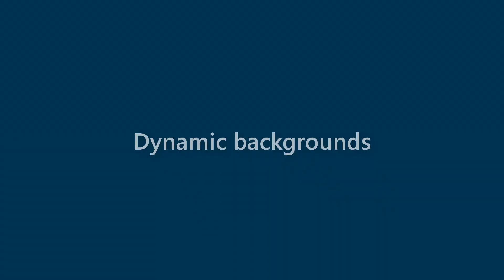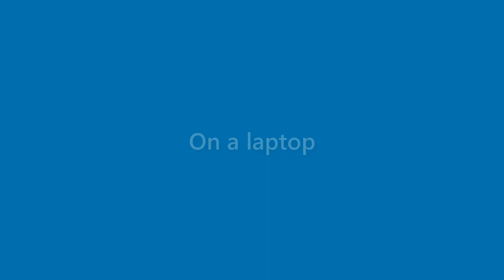Fredrick Hodges - appearance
Name Look - Fredrick Hodges - appearance. In this video we present "Fredrick Hodges" name look and feel in various scenarios.
This video will cover:
How does "Fredrick Hodges" look as a personal letterhead?
How does "Fredrick Hodges" look on a business card?
How does "Fredrick Hodges" look on a computer/laptop screen?
How does "Fredrick Hodges" look with different background colors?
How does "Fredrick Hodges" look with various fonts?